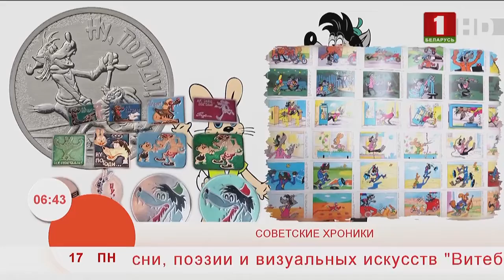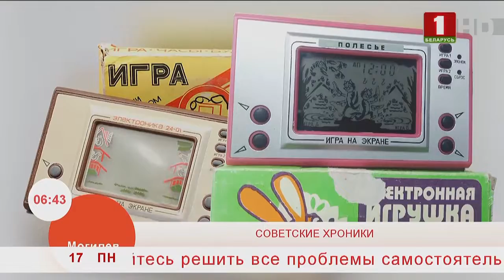Добрай раніцы, Беларусь. СОВЕТСКИЕ ХРОНИКИ.